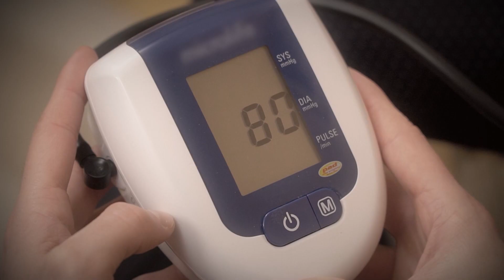Семейные истории. 06 февраля 2023